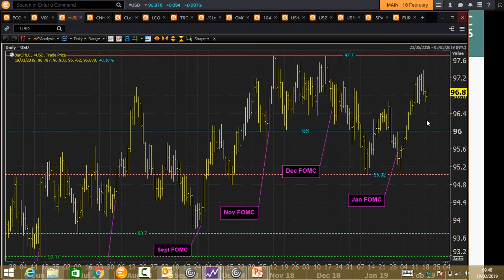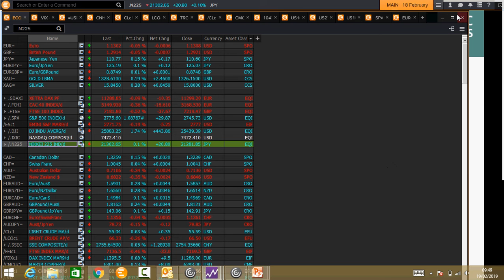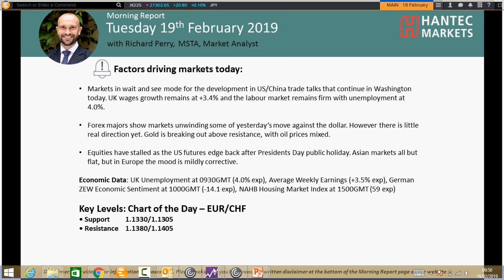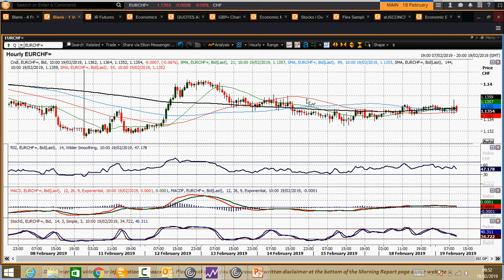Market Commentary - Hantec Markets 19/02/2019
What are the key factors to watch for today? The chart of the day is Euro/Swiss